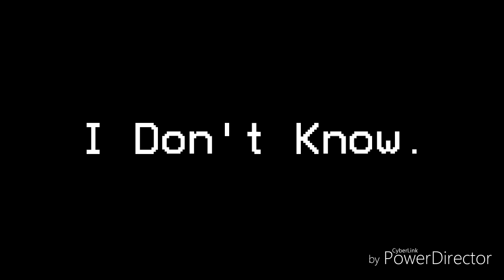I Don't Know.